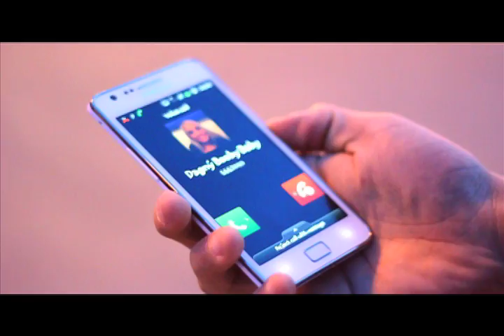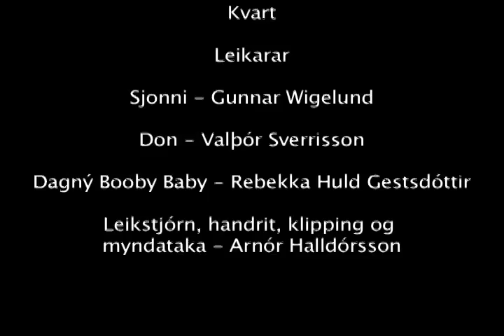Kvart!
Kvart er stuttmynd eftir Arnór Halldórsson

þetta er lokaverkefni í kvikmyndagerð og fjallar um Sjonna sem þarf að kaupa 2 bíómiða á myndina Kvart og lendir í mörgu skrautlegum atvikum á leiðinni.

ég vill þakka öllum sem tóku þátt í þessu verkefni hjá mér!